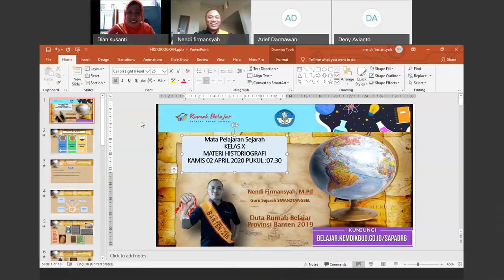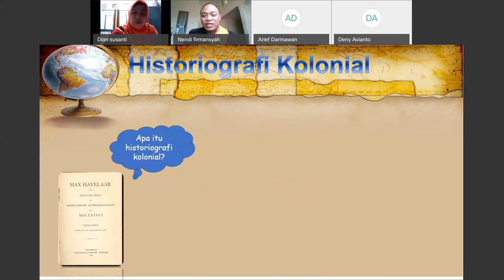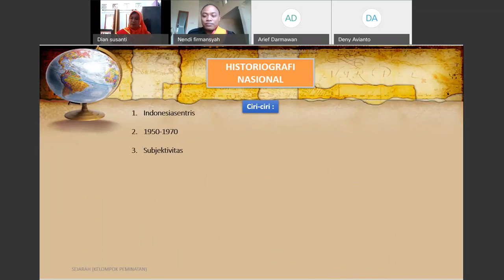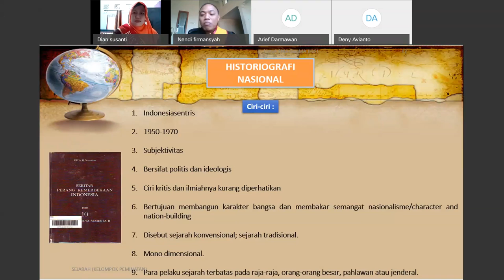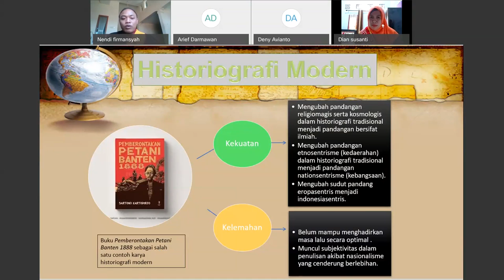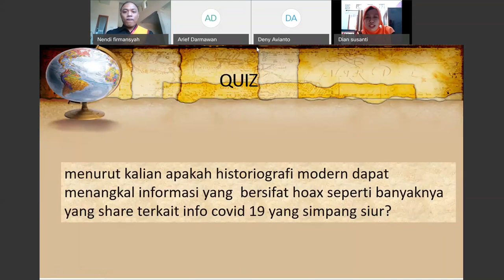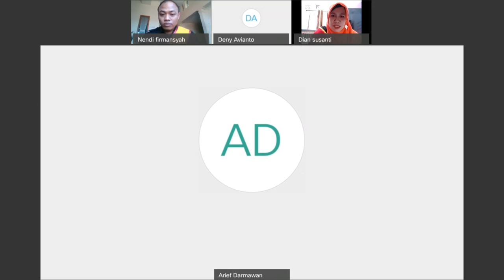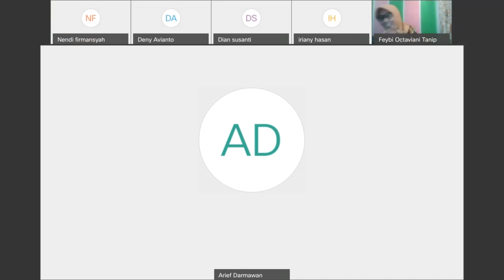Sejarah SMA - Histografi oleh Nendi Firmansyah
Halo, Sahabat Rumah Belajar, untuk mendampingi kalian yang sedang belajar di rumah, yuk simak Video Sajian Pembelajaran Daring (SapaDRB) Bersama Duta Rumah Belajar Nendi Firmansyah pada Materi Sejarah SMA - Histografi.